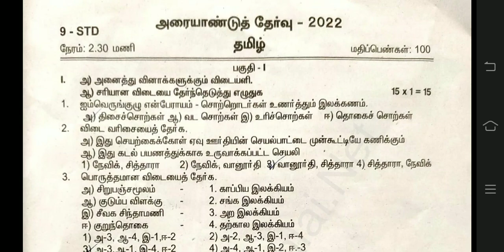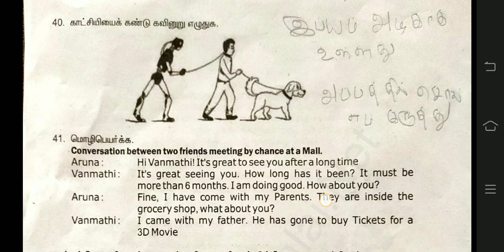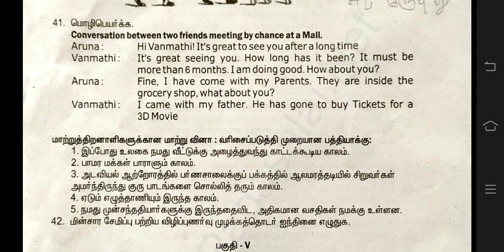9th tamil half yearly Exam 2023 || Model question paper 2023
9th tamil half yearly Exam 2023 || Model question paper 2023